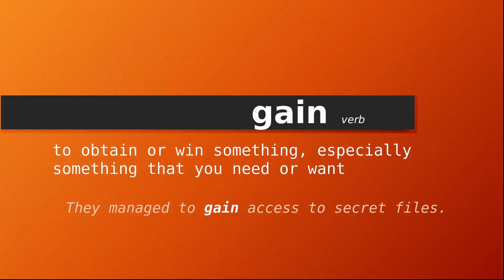gain , Meaning of gain , Definition of gain , Pronunciation of gain